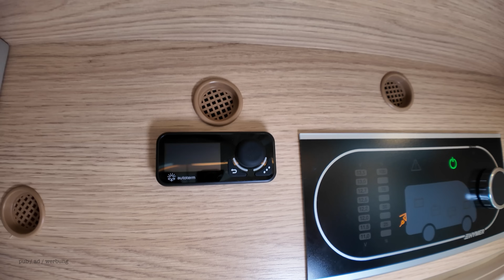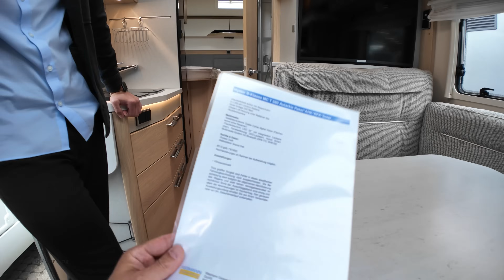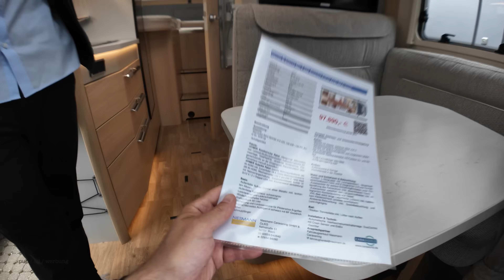Wohnmobile Campervan Preise fallen 💥 Hymer B-Klasse MC T 580 NUR 97.890 €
Niesmann Caravaning GmbH & Co. KG
Kehrstraße 51
D-56751 Polch
Öffnungszeiten:
Verkauf / Vermietung / Shop

Sonntags nur freie Fahrzeugschau; kein Verkauf und keine Beratung.
An gesetzlichen Feiertagen bleibt unsere freie Fahrzeugschau geschlossen!

-HYMER Komfort-Line Paket (Tempomat (Mercedes) inkl. Lenkrad-Multifunktionstasten, halbautomatische Klimaanlage, TEMPMATIK, verstärkte Vorderachse, Fliegenschutzrollo an der Eingangstür, Panoramadach über Fahrerhaus manuell ausstellbar)
-HYMER Autarkie Paket (zweite Wohnraumbatterie (95 Ah AGM) inkl. Zusatzlader 18 A, Dritte Wohnraumbatterie (95 Ah AGM), Wechselrichter 123 V auf 230 V, 1800 Watt mit Netzvorrangschaltung, Zusatzsteckdosen 4x230 V/ 2x12 V / 2 x Doppel-USB inkl. Küchenwand-Verkleidung)

Basis:
-Außenfarbe Aufbau Crystal silver Metallic inkl. lackiertem Alkoven
-Außenfarbe Fahrerhaus: schwarzgrau
-Lederlenkrad und Lederschalthebel
-Windschutzscheibe heizbar
-Kraftstofftank 92 Liter
-Sitzheizung und Lordosenstütze für Pilotensitze Ergoflex
-Original Mercedes Alufelgen in schwarz mit BF Goodrich Reifen
-Schmutzfänger

-Komplett Hohlraum- und Unterboden-Versiegelung mit Dinitron

Aufbau:
-Markise mit Adapter, Gehäuse silber, 4,0 m
-Faltverdunkelung für Fahrerhaus
-Fenster mit Verdunkelungsrollo und integriertem Mülleimer in Eingangstür
-Elektrischer Dachhaubenlüfter mit Funktion Zu- und Ablauf
-Thule Fahrradträger Velo Slide
-Anhängerkupplung starr

Ausbau:
-Außendusche in Garage
-Holzlattenrost in der Dusche

Wohn- und Schlafraum & Beleuchtung:
-Komfort L-Sitzgruppe mit Loungepolstern, längs/quer verschiedbarem Tisch und 2 integrierten 3-Punkt-Gurten
-Zusatzpolster für weitere Schlafmöglichkeiten unter Einbeziehung des Fahrersitzes (inkl. absenkbarem Tisch)
-Zusatzpolster zwischen den Längseinzelbetten inkl. integriertem Komfortausstieg und Tablett
-XXL-Bett extra lange Liegefläche (+23cm) inkl. halbhohem Kleiderschrank (anstelle raumhohem)
-Ambiente-Beleuchtung inkl. Sockelbeleuchtung und Licht-Highlights

Bad:
-Trocken Trenntoilette inkl. Lüfter nach Außen

Installation & Technik:
-Automatische Gasflaschenumschaltanlage DuoControl mit Crash Sensor und EisEx
-Gasfilter
-Gassteckdose außen mit Absperrhahn
-2 x 200 AH Liontron Batterie
-Solar Anlage 240 Watt
-Diesel-Luft-Heizung unter Beifahrer Sitz
-Rückfahrkamera

Multimedia:
-Satelittenantenne Oyster Cytrac digital Vision (Flachantenne ohne Receiver)
-Flachbildschirm LED 32" mit integriertem Lautsprechern, Fernbedienung, DVD-Laufwerk, Hymer Smart-Multimedia-System mit Bluetooth (DVB-T/C, DVB-S2)

Textilie & Dekor:
-Polster Delfi
-Möbeldekor Grand Oak